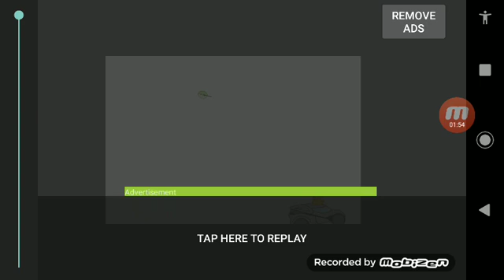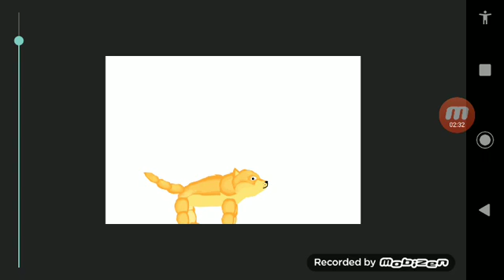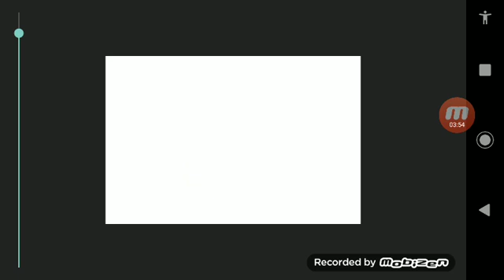Animations I made